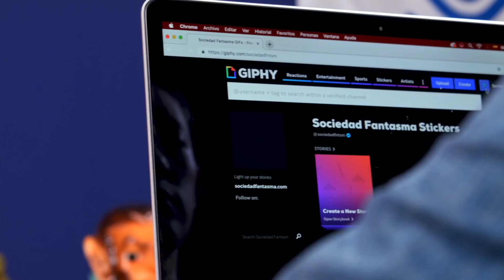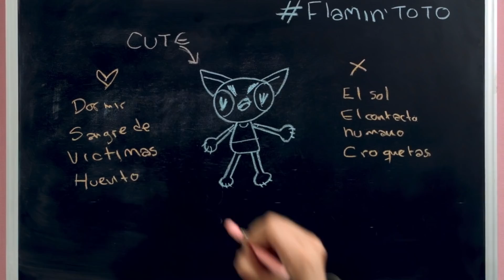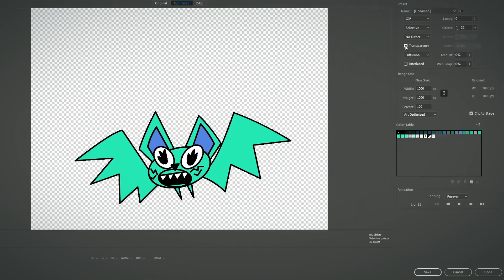Diseño de stickers animados para redes sociales - Curso online de Sociedad Fantasma - Domestika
En este curso aprenderás crear tu propio set de stickers animados con Adobe Animate, para compartirlos con todo el mundo por medio de Giphy y usarlos en Instagram Stories, Snapchat y más redes sociales.